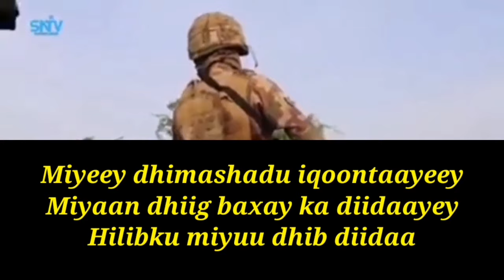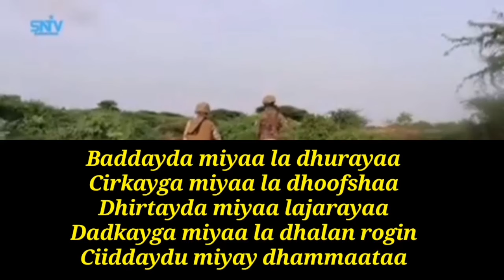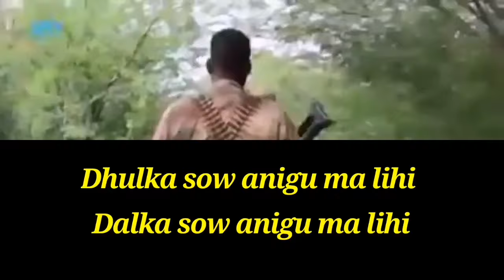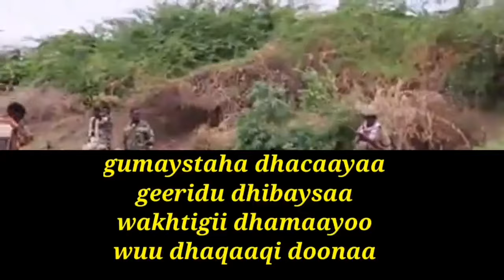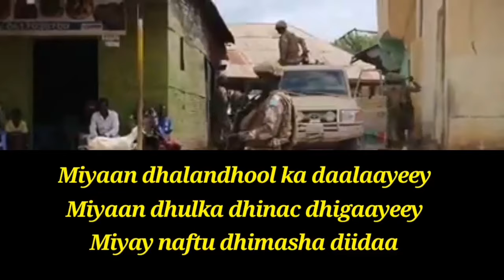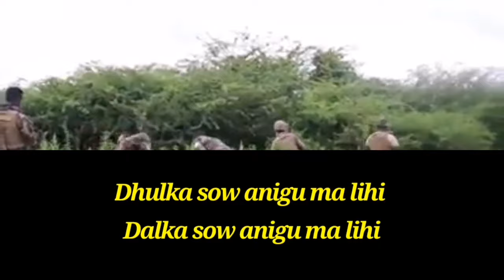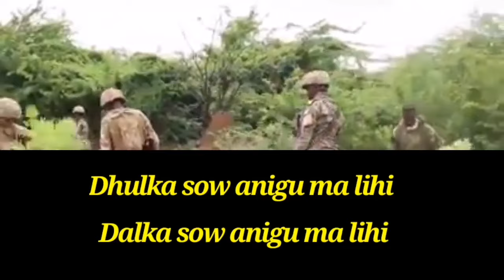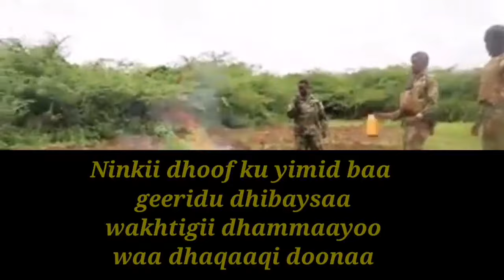Dhulka soo anigu ma lihi with lyrics hoobaladii waaberi wadani